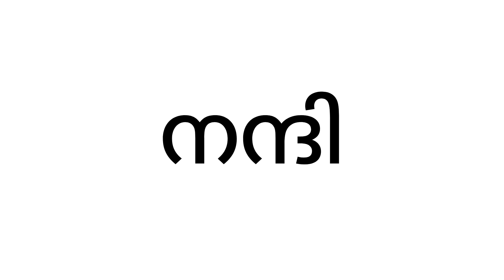shamsudheen Film Actor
ഷംസുദ്ധീന്റെ സിനിമാ വിശേഷം